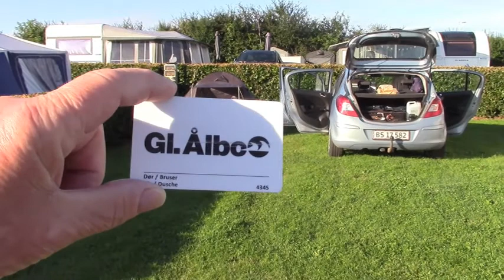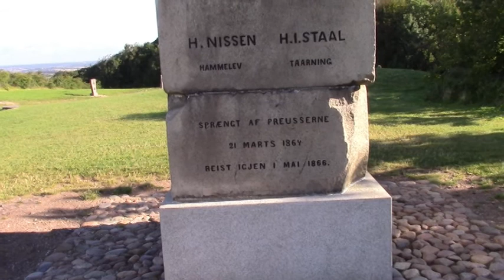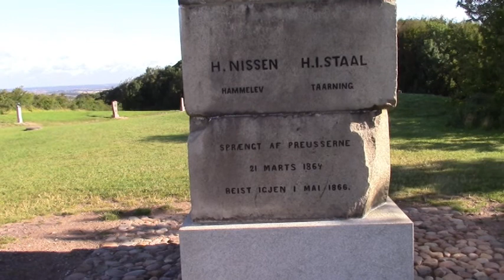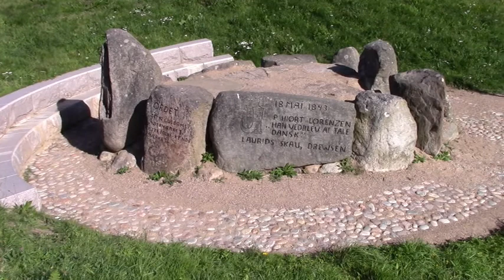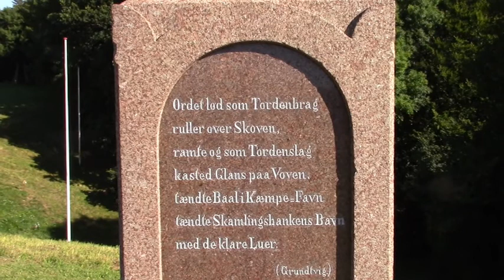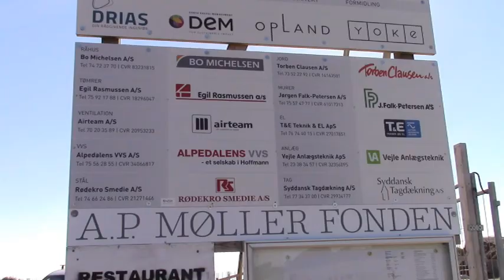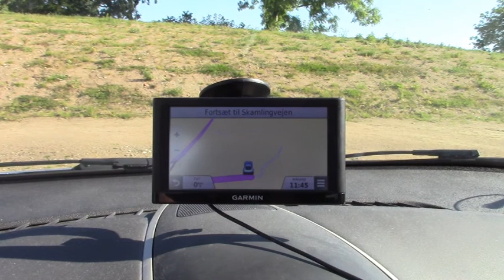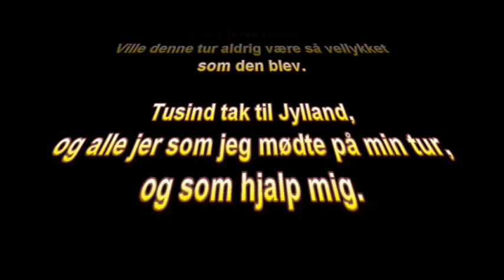2020 07 31 Turen går til Jylland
Turen til Jylland er en serie af videoer på 31, der beskriver min rundrejse i Jylland. Filmen er optaget, redigeret og produceret som en videodagbog i billede og lyd, der beskriver min dag i det jyske, hvor jeg besøger rigtig mange seværdigheder.
Jeg starter turen ved Dannevirke i syd og begiver mig dag for dag i det vestjyske mod nord til Skagens Gren, hvor jeg står med en fod i Kattegat og en fod i Skagerrak.
Nu er jeg på vej mod syd igen langs det østjyske.
Rigtig mange seværdigheder under turen bliver besøgt og fortalt om.
Nyd det.
Rigtig god tur.